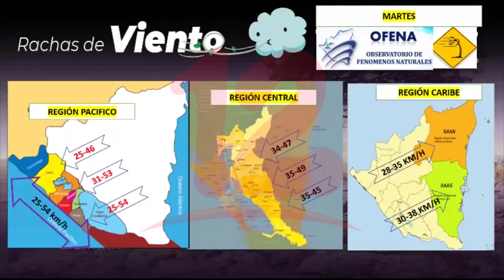Noticias12Nicaragua Ofena pronostica un ambiente caluroso para las siguientes horas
Ofena pronostica un ambiente caluroso para las siguientes horas